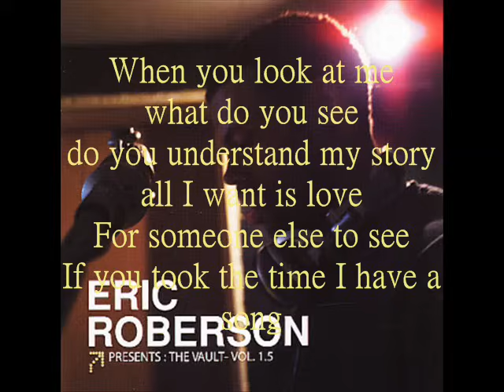I Have A Song - Eric Roberson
Definitely one of my favorite songs.

From the album " The Vault Vol. 1.5"